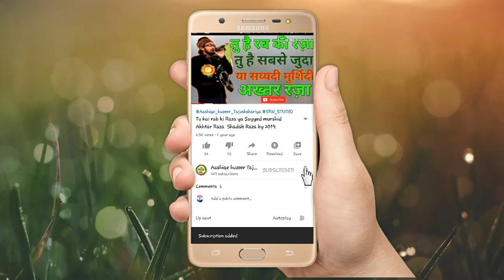Noor Alam Noori naat //Rabiul awwal special kalaam नूर आलम नूरी \\Nezamat rafeeq Ahmad faizi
_____________••• WELL COME •••_____________

SHAHBAZ NETWORK™ᵖʳᵉˢᵉⁿᵗ
ʀᴇᴀʟɪsɪɴɢ |Isʟᴀᴍɪᴄ|ᴄᴏɴᴛᴀɴᴛ ,,,
𝗡𝗔𝗔𝗧|𝗧𝗔𝗤𝗥𝗘𝗘𝗥|𝗡𝗘𝗭𝗔𝗠𝗔𝗧|𝗧𝗘𝗟𝗔𝗪𝗔𝗧|ᵐᵒʳᵉ
अस्सलाम वालेकुम
Director..𝗦𝗵𝗮𝗱𝗮𝗯 𝗥𝗮𝘇𝗮 𝗤𝗮𝗱𝗿𝗶 Balrampuri
Producer..wasi Ahmad Qadri Balrampuri
Manager...Ayaz Ahmad Qadri Balrampuri

From:- Narayanpur Utraula Balrampur up india

All rights off the video production is received for 𝐒𝐡𝐚𝐡𝐛𝐚𝐳 𝐍𝐞𝐭𝐰𝐨𝐫𝐤 you are not allowed to re-upload our video's again on any platform,if you will do this we will surely claim a copyright for every upload you can only share this video
🇹 🇭 🇦 🇳 🇰 🇸    ᶠᵒʳ  🇼 🇦 🇹 🇨 🇭 🇮 🇳 🇬

𝗧𝗮𝗴𝘀